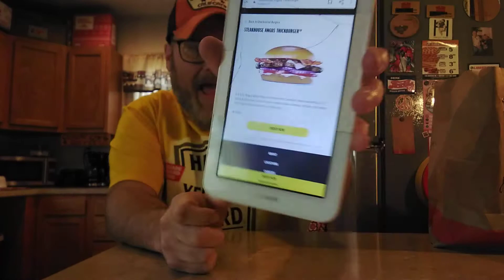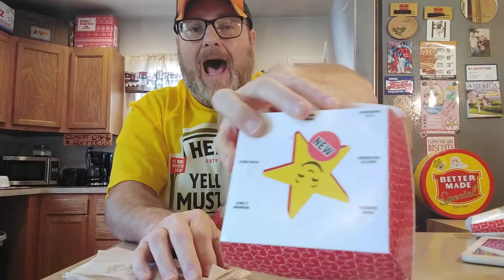Hardee's NEW Steakhouse Angus Thickburger.🍔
Hardee's NEW Steakhouse Angus Thick Burger.